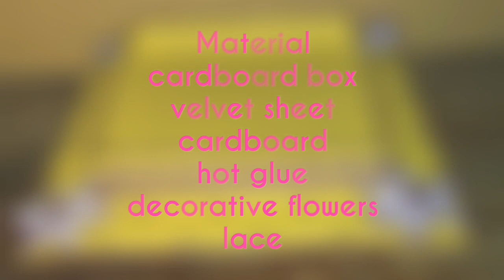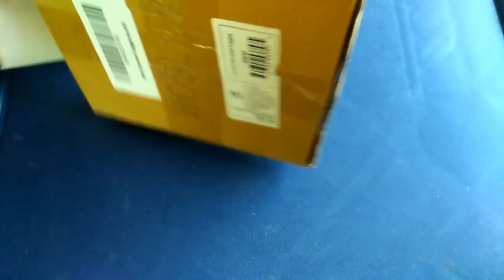DIY Decorative tray making#Tray decoration for wedding#SS Krafts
Tray decoration for wedding. (U can use it for Dry friut packing/chacolate tray/rakhi plate. )
silver lace